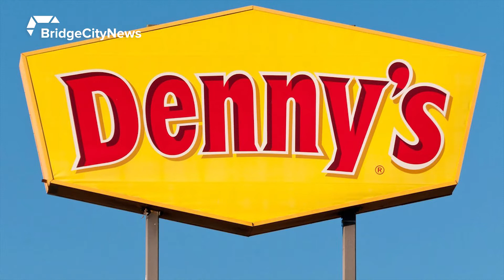Man Who Filmed Racist Rant Feels "Horrible" - May 10, 2018 - Josee Foster